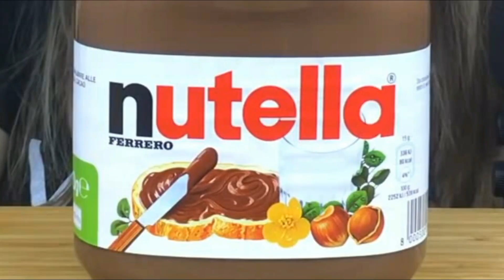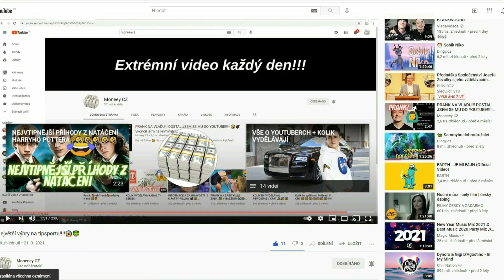VÍTE PROČ JEDLA TAHLE MODELKA 15 SKLENIC NUTELLY MĚSÍČNĚ???😳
V tomhle videu se dozvíš proč jedla modelka 15 nutel měsíčně!